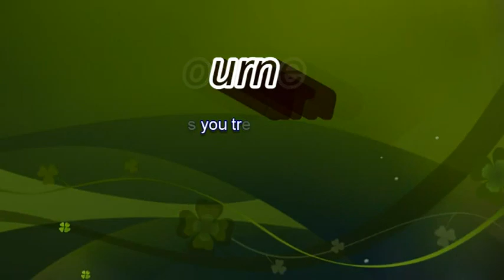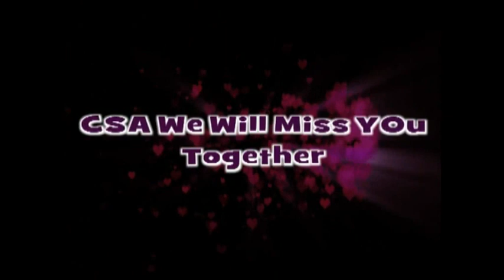39th CTP Memories, CSA Pakistan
Civil Services Academy Lahore 39th CTP Group